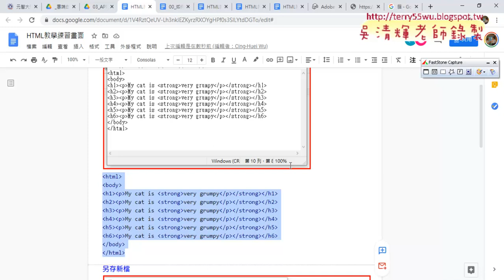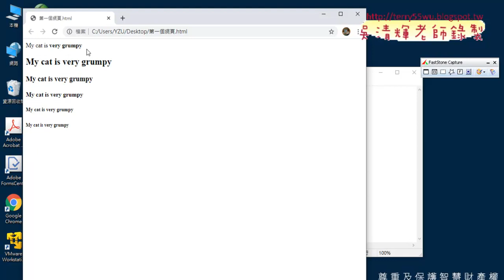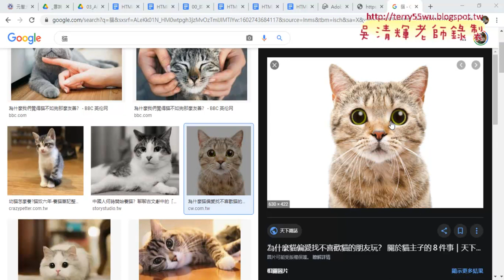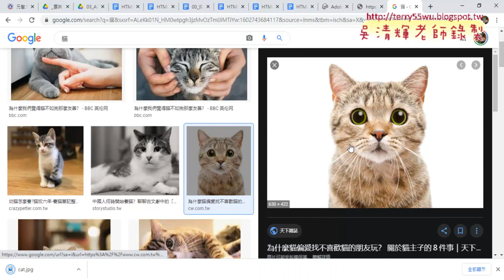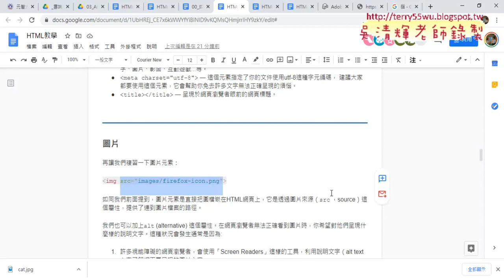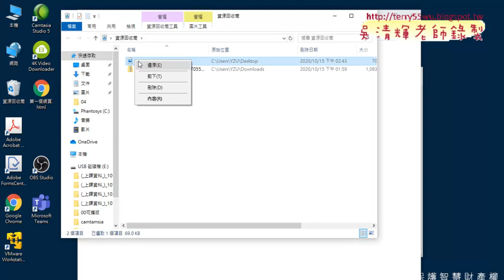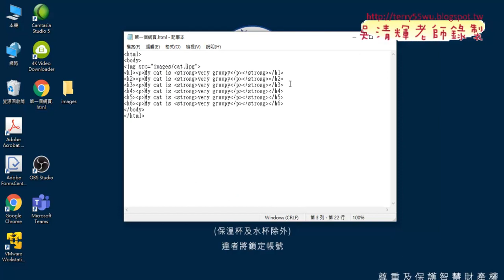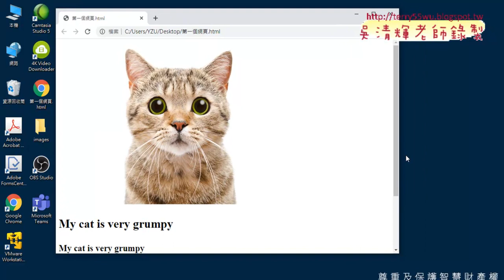08 在網頁中插入圖檔